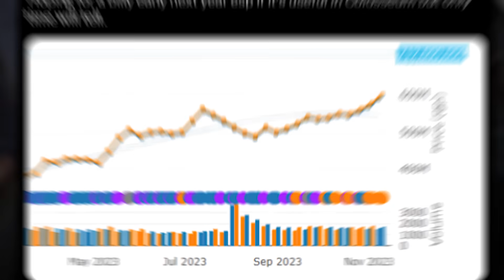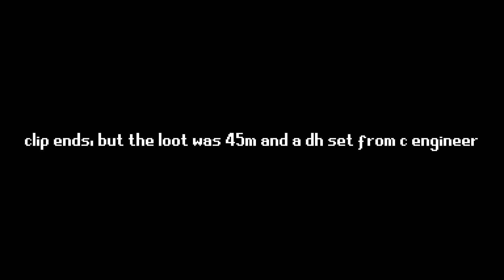Runescape’s Rich Just Got Richer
Intro (0:00)
Daily News (3:03)
Cracked HCIM (6:56)
Outro (10:18)